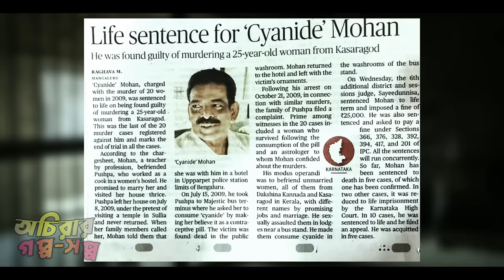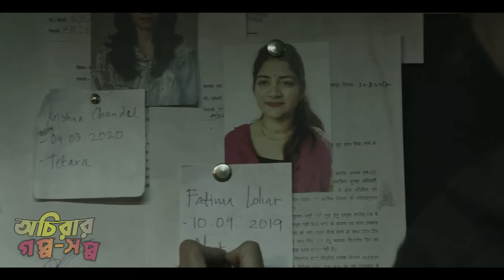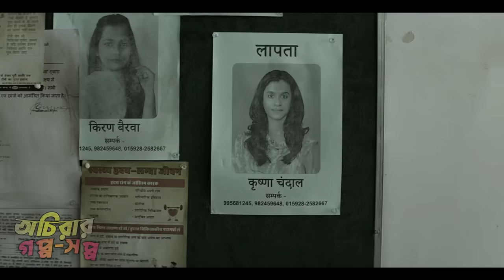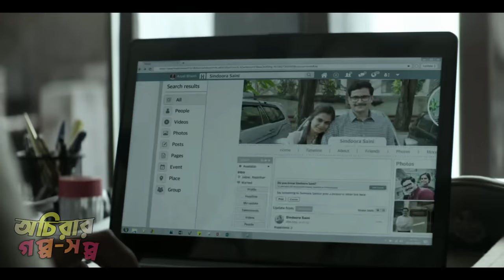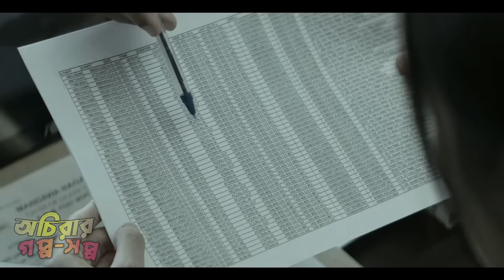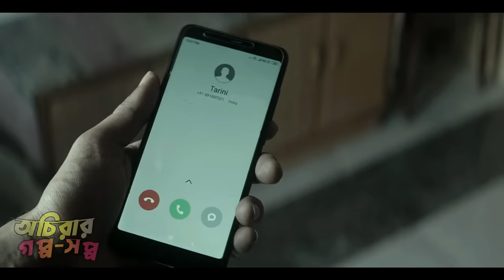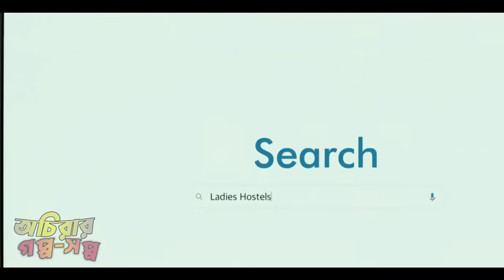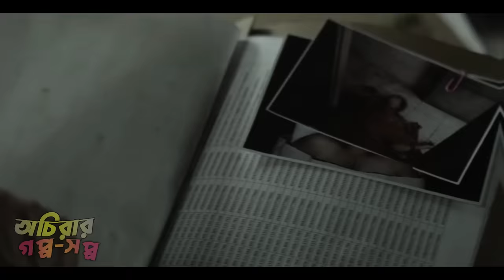শিক্ষক থেকে সিরিয়াল কি’লার হবার লোমহর্ষক গল্প। ভারতের সত্য ঘটনা। Suspense Movie explain in Bangla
The year is 2003. De*ad bodies of brides are being found one after another in different states of Karnataka. All of whom are committing sui*cide by eating cya*nide while wearing wedding sarees. But surprisingly, all of them commit sui*cide by going to a public toilet on the side of a busy city road. 6 years have passed since 2003. In these 6 years, this cold-headed serial kil*ler ki*lled 29 girls. He so cleverly arranges sui*cide dramas of girls that the police never suspect that it is not sui*cide but mur*der. But by the time the police were alerted, this ki*ller had killed 29 innocent girls. In the end, did the police of Karnataka catch this cold-headed murd*erer, and if they do, how will they prove that these murd*ers are not sui*cides, but mur*ders, because he planned everything in such a way that the police cannot prove that these are mur*ders, catching the mur*derer is a much later matter. Today, I will explain the true story of the terrible serial ki*ller of Karnataka in 2003, which was recently released on Netflix.